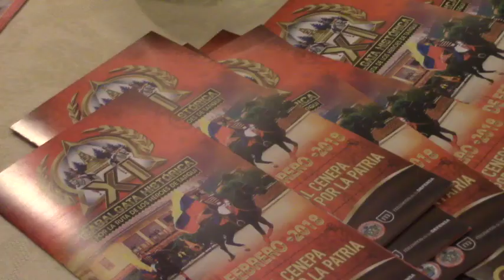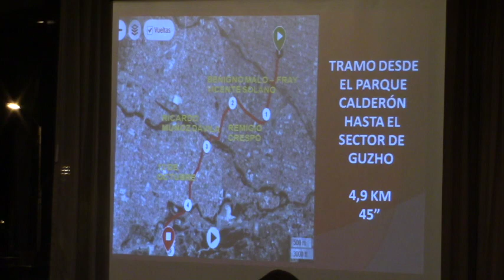Cabalgata Histórica por la Ruta de los Héroes llega a su XI edición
En el hotel oro verde de la ciudad de Cuenca el pasado viernes se realizó la presentación de las XI edición de la Cabalgata Histórica por la Ruta de los Héroes que en conjunto con la Casa de los Tratados y el ejercito llevan adelante con el auspicio de entidades publicas y privadas, a diferencia de 10 primeros años el evento se desarrollará viernes y sábado.